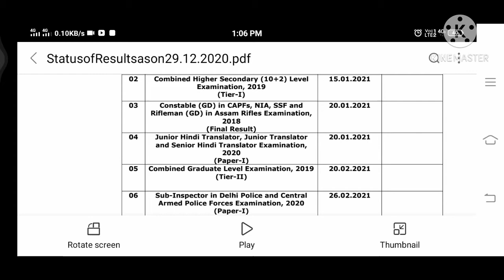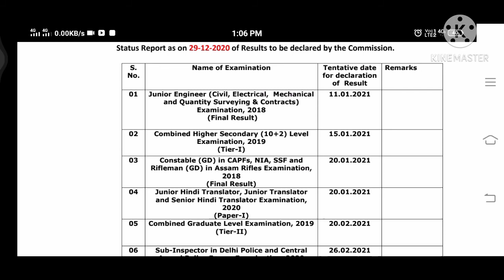SSC GD result SSC GD result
ssc gd result date 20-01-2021